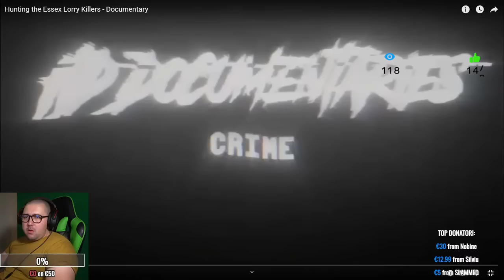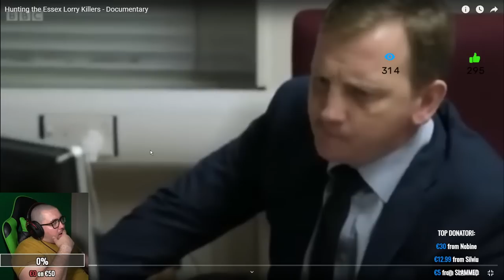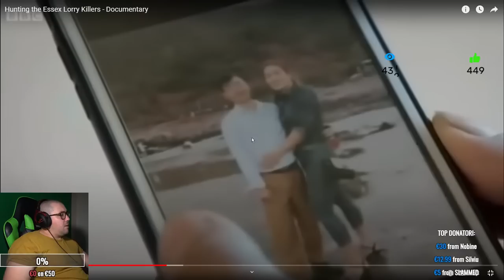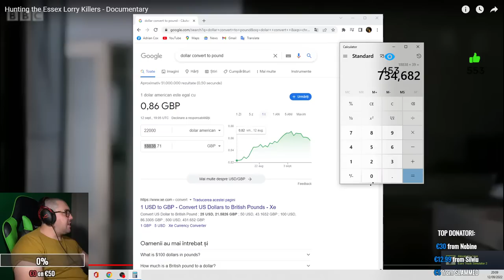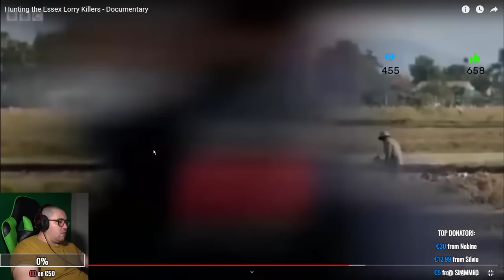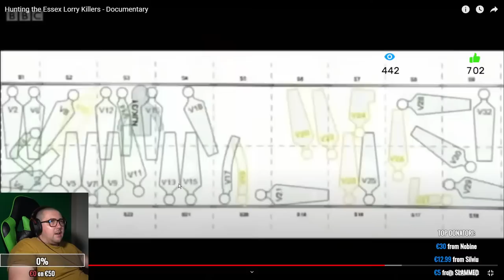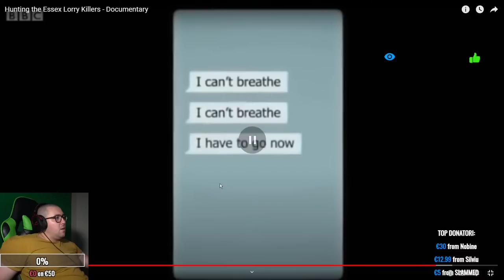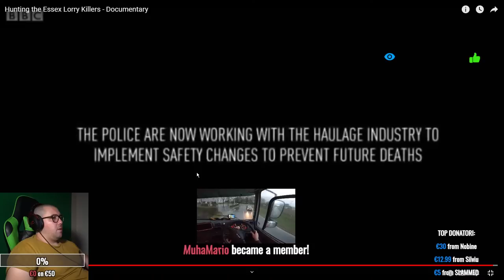🔴LIVE 🔴 CUM AU MURIT CEI 39 DE OAMENI IN REMORCA - reactie - adrian cox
🙌👉 MULTUMESC FRUMOS.

PROMOVARE  YT  20£
MODERATOR 100£

VREI  SA FI  MEMBRU  IN  CLANUL COX ?